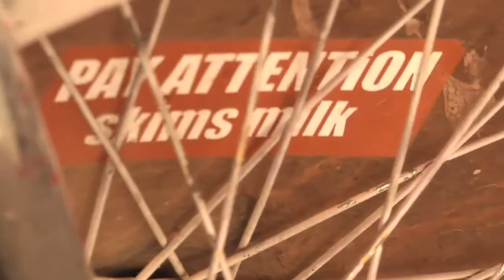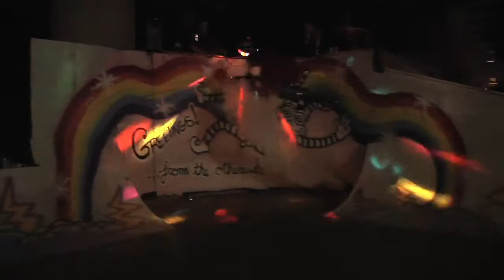Forecastle Festival 2010 BMX Ramp Jam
Forecastle 2010. July 9th - 11th at Waterfront Park.